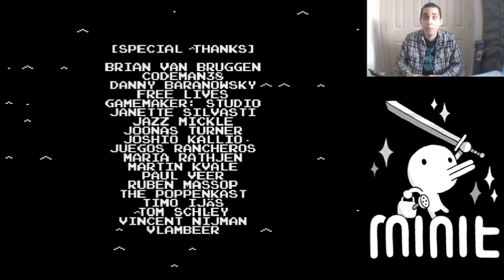Gaming w/ Grey: Minit (part 6)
We reach the end credits and find a few hidden bonuses.  This concludes my Minit series.